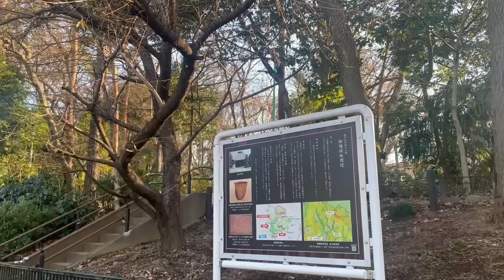【浦和を知ろう！】駒場緑地（大東から駒場を歩く５）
「浦和区文化の小径マップ」でご紹介している浦和の寺社や史跡についてマップを編集しているメンバーがガイドします！
1スポット約２分で浦和の歴史や特色を詳しく知ってみませんか。
散策が楽しくなること間違いなしです♪ぜひご覧ください。

【小径マップについて】
浦和区の街歩きを楽しむ７コースを解説付きでご紹介。
マップ片手に浦和区内の散策もお楽しみください♪
マップは区内公共施設で配布中！以下からダウンロードもできます。

【小径マップ「大東から駒場を歩く」動画一覧】